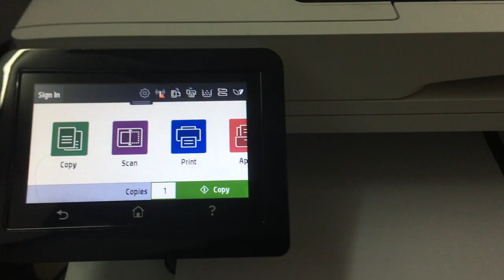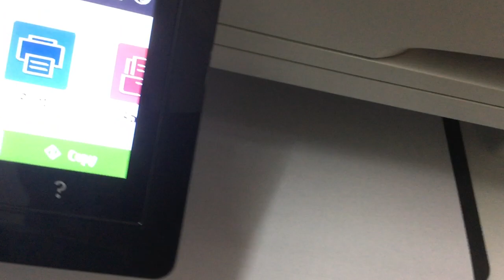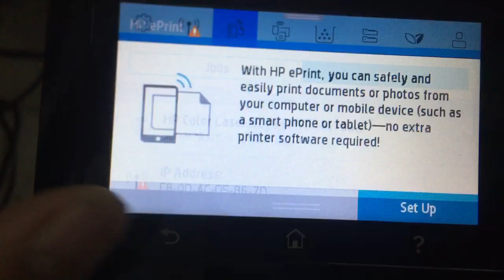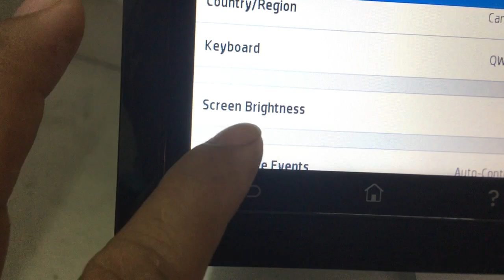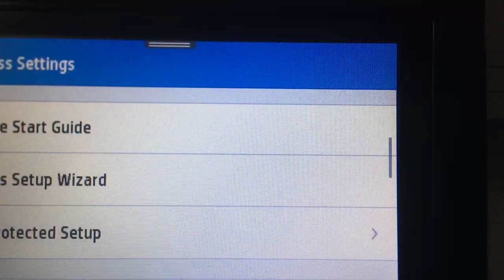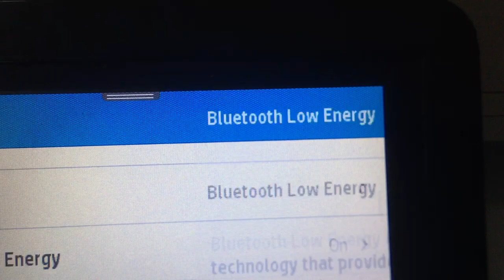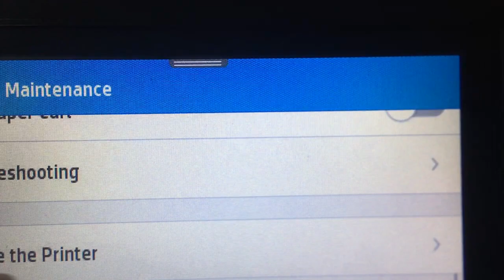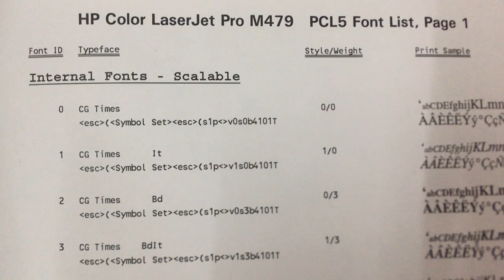HP Color LaserJet Pro M479dw review features